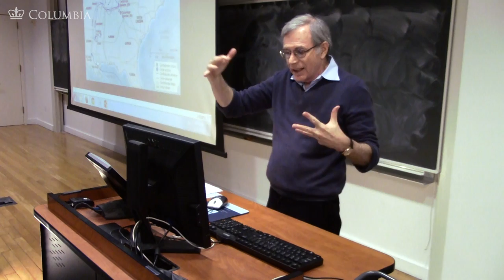MOOC | Vicksburg and After | The Civil War and Reconstruction, 1861-1865 | 2.7.3